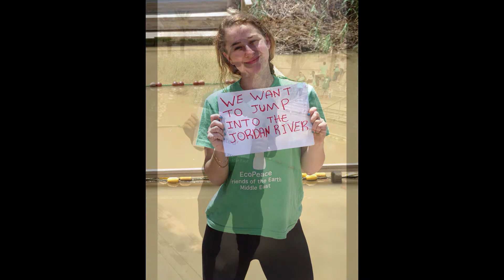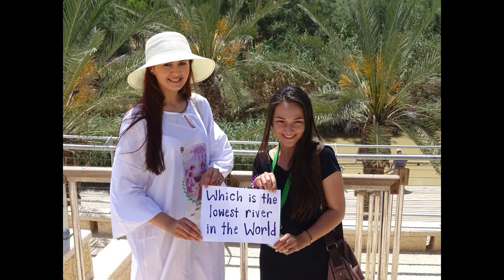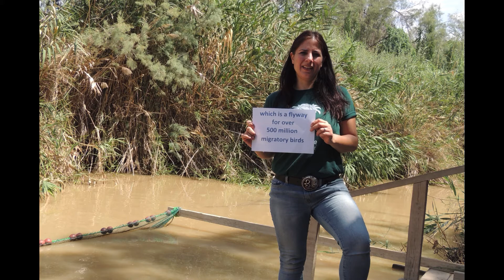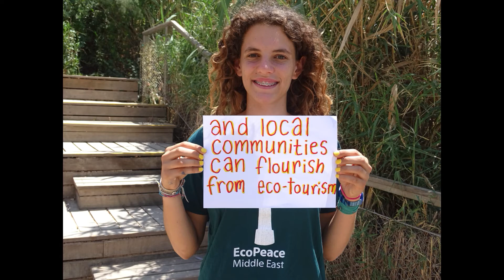Jordan River Big Jump 2015 Video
EcoPeace gathered together youth from Israel, Palestine and Jordan to meet on opposite banks of the Lower Jordan River, at the Kaser el Yehud Baptism site, in a joint call to our governments to rehabilitate this most important River, that is today degraded and polluted.  Heard in the background, is the "Jordan River Love Song" , also produced and sung by EcoPeace 'Water Trustees' from Israel, Palestine and Jordan